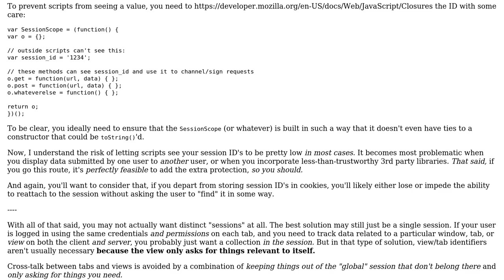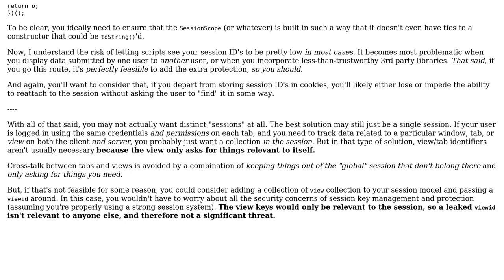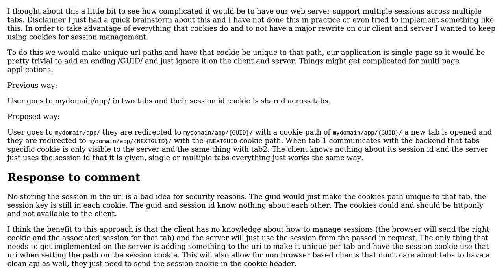Software Engineering: Storing session key in a hidden field (2 Solutions!!)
Software Engineering: Storing session key in a hidden field

With thanks & praise to God, and with thanks to the many people who have made this project possible! | Content (except music & images) licensed under CC BY-SA | Music | Images & others | With thanks to user svidgen user pllee user PhillyNJ and the Stack Exchange Network Trademarks are property of their respective owners. You are responsible for your own actions.